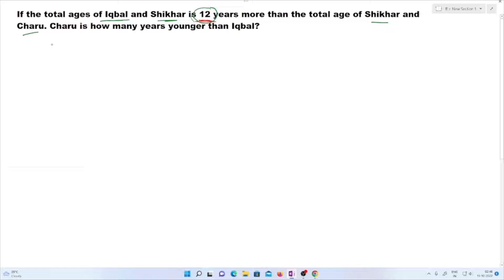বয়স সংক্রান্ত প্রশ্ন | problems based on ages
If the total ages of Iqbal and Shikhar is 12 years more than the total age of Shikhar and Charu. Charu is how many years younger than Iqbal?